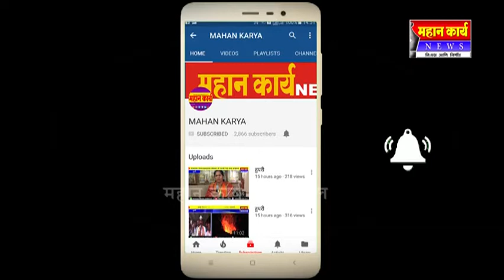ढोणेवाडीत बसव ज्योति यूवा मंचाचे उद्घाटन